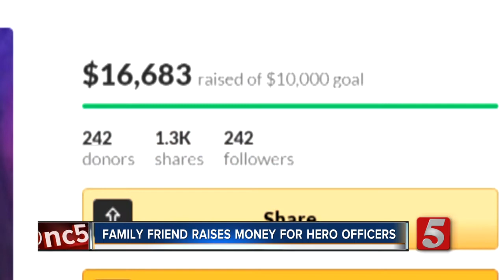Friend of machete attack victim says officers are heroes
A family friend is thanking the officers who applied tourniquets to save a couple after they were attacked with a machete.